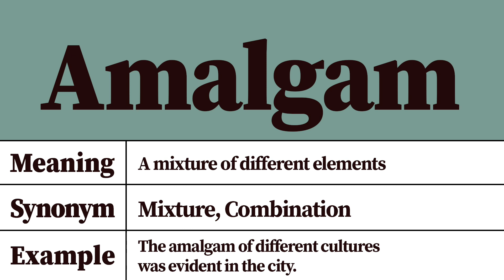Amalgam Meaning and Definition